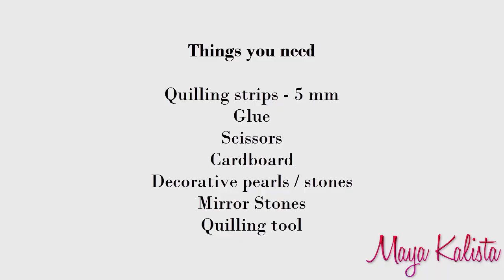DIY Crafts: 4 Easy DIY Diwali Diya Decoration Ideas using quilling strips - How to create Diya!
Hi viewers!

Today I have showed how to create beautiful and simple diwali diya candle holder using quilling strips. Decorate your house with this beautiful diya candle holder design.This is very easy and simple DIY Craft. Watch this video to know how I made it.